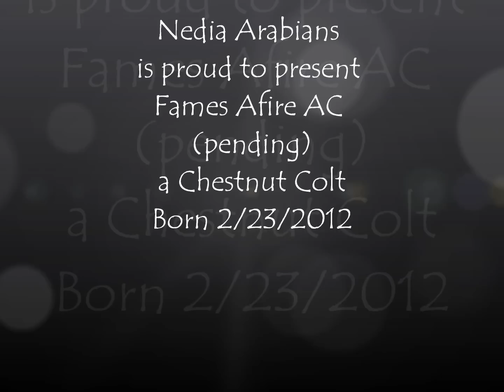Aftergloww and Fames Afire AC